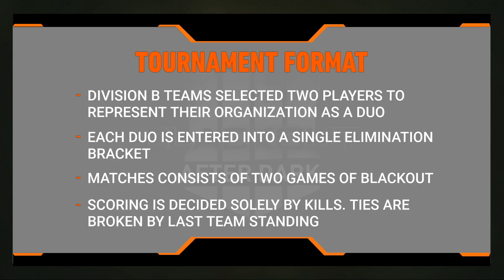Semi-Final | Blackout After Dark